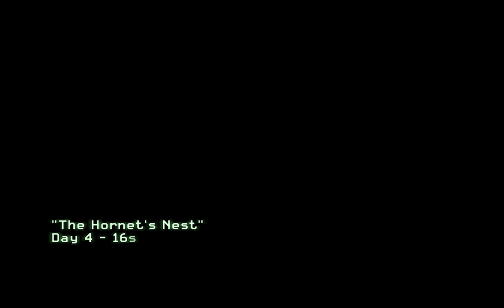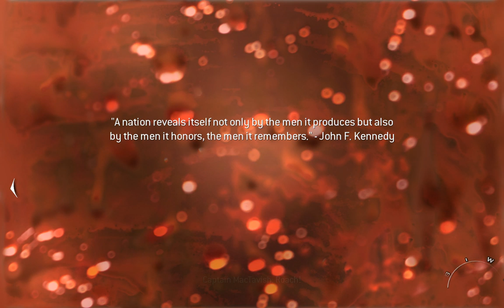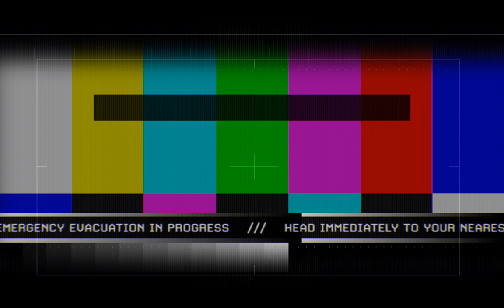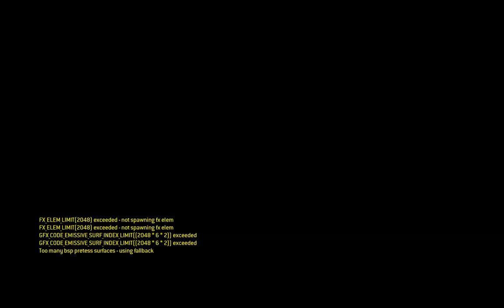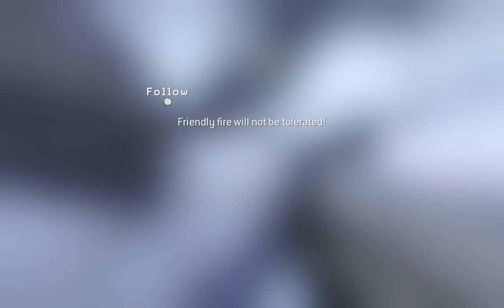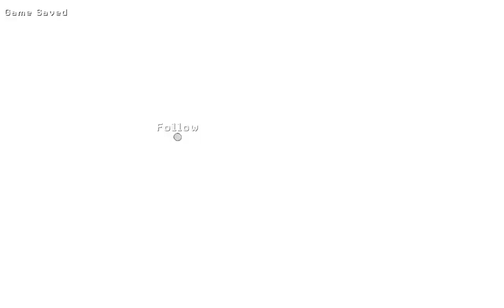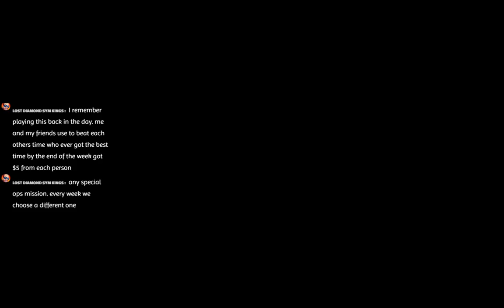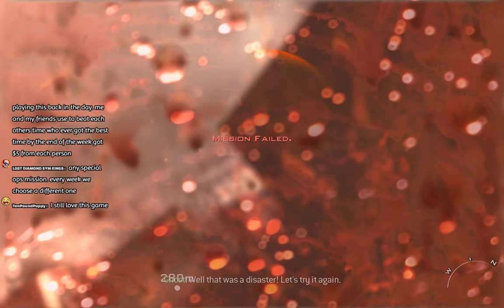[World War III] Call of Duty: Modern Warfare 2 (commentary)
Section: "Act II"
Chapters:

7: "The Hornet's Nest" is the seventh mission of Call of Duty: Modern Warfare 2. Following the capture and interrogation of Alejandro Rojas, US forces have been banned from entering Brazilian airspace due to the destruction, forcing Captain MacTavish to call for outside help from Nikolai. The player controls Sgt. Gary "Roach" Sanderson as he and Task Force 141 escape the Favela through a market to reach Nikolai's Pave Low.

8: "Exodus" is the eighth mission of Call of Duty: Modern Warfare 2. The player takes control of Pvt. James Ramirez, who must follow Foley and the team to mop up any enemy resistance with the help of a Stryker, "Honey Badger", take out anti-aircraft batteries with the help of "Honey Badger", and get intel from a HVI and evacuate him on 4677 Brookmere Road.

9: "The Only Easy Day... Was Yesterday" is the ninth mission of Call of Duty: Modern Warfare 2. The player controls Gary "Roach" Sanderson. The objective of the mission is to eliminate hostiles and rescue three rooms full of hostages on an oil rig being used as a SAM site in order to allow Task Force 141 to infiltrate The Gulag and extract Prisoner 627.

10: "The Gulag" is the tenth mission of Call of Duty: Modern Warfare 2. The player takes the role of Gary "Roach" Sanderson as he and the rest of Task Force 141 storm the gulag, an old Russian prison, to rescue Prisoner #627. This mission is phase two of "The Only Easy Day... Was Yesterday".

11:  "Of Their Own Accord" is the eleventh campaign mission in Call of Duty: Modern Warfare 2.

Section: "Act III"
Chapters:

12: "Contingency" is the twelfth mission of Call of Duty: Modern Warfare 2.

13: "Second Sun" is the thirteenth campaign mission of Call of Duty: Modern Warfare 2.

14: "Whiskey Hotel" (White House) is the fourteenth mission of Call of Duty: Modern Warfare 2. This level is the final mission where James Ramirez is playable, and the final appearance of Ramirez, Sgt. Foley and Cpl. Dunn in the series.

Current system specs:
i5 4570 @stock
GTX 970 @stock
16GB DDR3-1600 @stock

Streaming 720p@3000kbps with OBS Studio